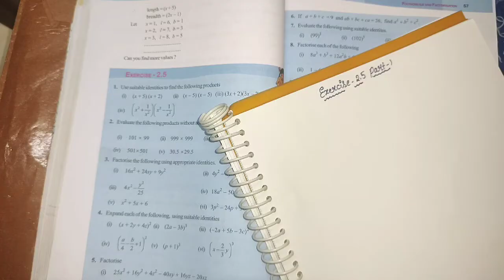9th class maths in telugu||Chapter-2 polynomials and Factorisation||Exercise2.5 part-1 Q.no-1,2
9th class maths in telugu||Chapter-2 polynomials and Factorisation||Exercise2.5 part-1 Q.no-1,2